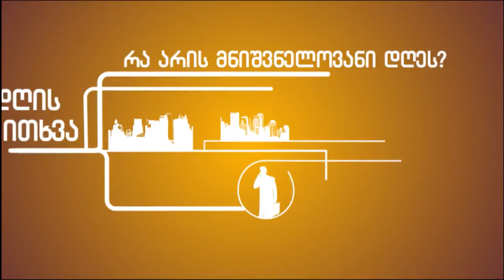დღის კითხვა: უნივერსიტეტის სტუდენტური საცხოვრებელი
სად და როგორ ცხოვრობენ  სამცხე–ჯავახეთის სახელმწიფო უნივერსიტეტის ის სტუდენტები, ვინც ახალციხიდან არ არის და უნდა ჰქონდეს თუ არა უნივერსიტეტს სტუდენტთა საცხოვრებელი – "სამხრეთის კარიბჭემ" სამცხე–ჯავახეთის სახელმწიფო უნივერსიტეტის სტუდენტები გამოკითხა.